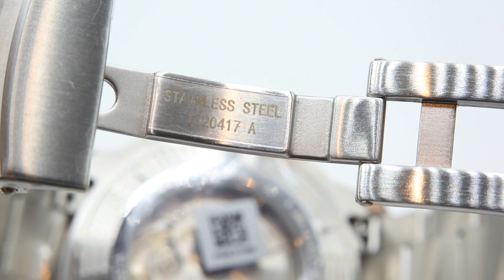Review Tissot Seastar 2000 Professional - Meridiano Cero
Hoy nos toca bajar a lo más profundo de nuestros océanos con el nuevo Tissot Seastar 2000 Professional Powermatic 80.
Una maravilla para practicar el submarinismo capaz de aguantar hasta los 600m, con válvula de helio y un precio imbatible.
Sin duda un reloj grande pero que hará las delicias de los amantes del agua. ¡Esperamos que os guste y que sigáis disfrutando con nuestros próximos vídeos! ¡Hasta pronto!